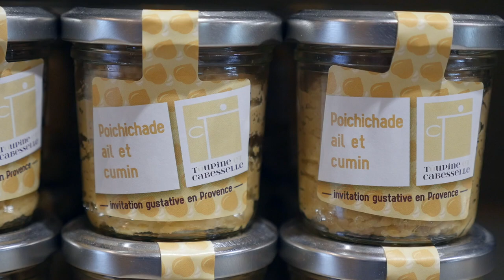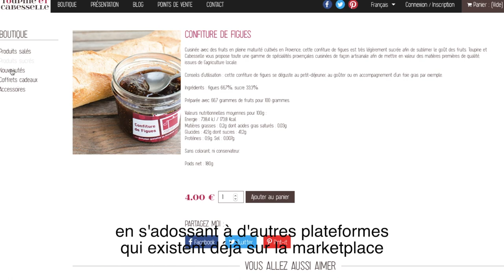Présentation Toupine et Cabesselle - projet Camarg